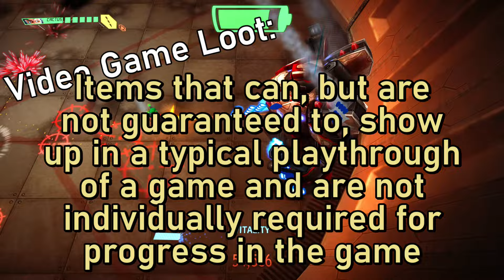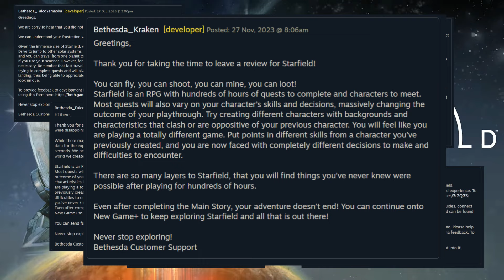What Makes Games Great - Pt. 2 Loot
A discussion of the absolutely ubiquitous game mechanic that is loot.  Games that do it well, games that do it badly, and games that don't do it at all!